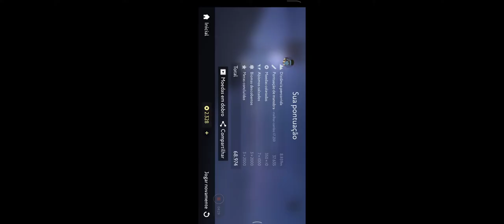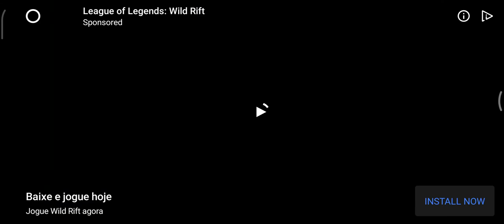Unlocking Sumara in one single run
Unlocking sumara without any cheats nor hacks.

Desbloqueando Sumara na raça, sem hacks.